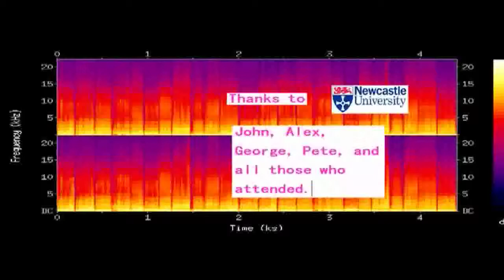Ivory Rib Upgrade - Zadok (live in Newcastle University 18.05.11)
Zadok live in Newcastle University May 18th 2011.

Ivory Rib Upgrade.

Straights to the following people:

John Ayers
Alex "Dark Raven" Campbell
George Magrath
Rav Moussavi
Peter Currie